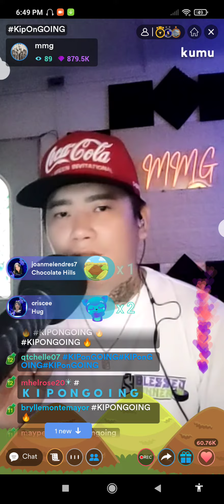All I Ask cover by Mark Michael Garcia